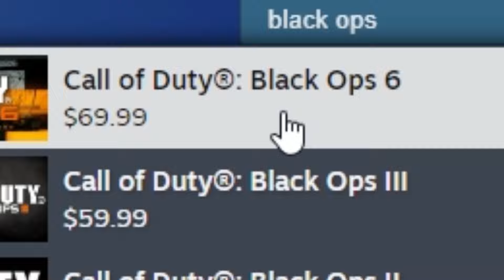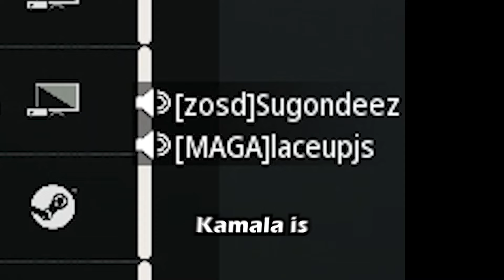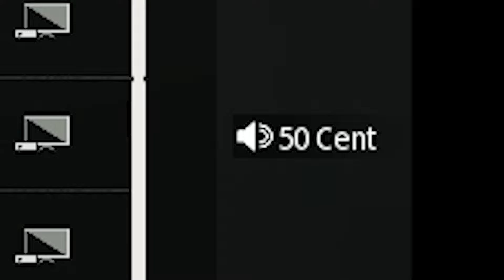Average COD Beta Experience in 2024 - Black Ops 6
This video took a long time to make on the Black Ops 6 Beta I know that's my bad. I thought it was really fun and one of the biggest reasons is because of the omni movement. It also helped that my friends were being hilarious the entire time. Also quick btw this video is not in 8k, but every time you look up BO6 videos on YT they have the 4k thing in the thumbnail so I had to one up them.